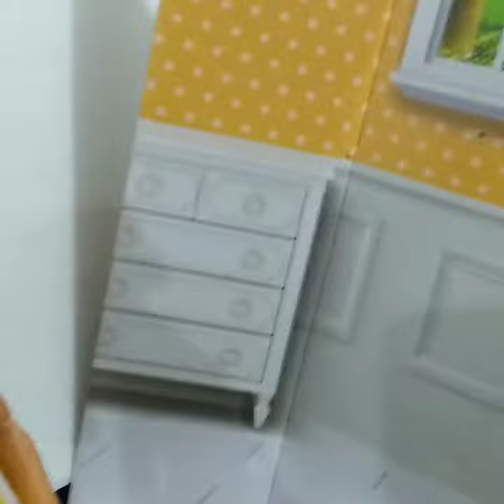Entrar a clases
una canción que habla de lo que sentia cuando iba a la escuela